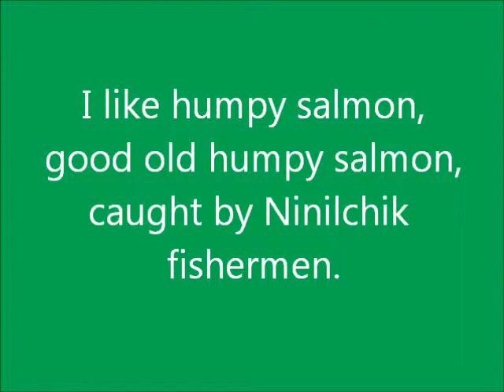I Like Humpy Salmon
a popular fishing song of Ninilchik, Alaska